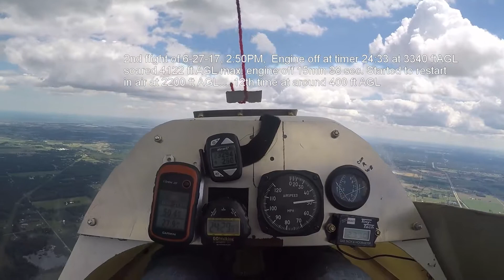Cumulus Motorglider 6-27-17 flight. 2725ft gained on 3rd flight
June 27,2017. 4PM. 75'F, 5-15mph west wind. 3rd flight of the day. Kawasaki 440 engine off at 2807 ft AGL. Soared almost to cloudbase to 5532ft AGL in 10minutes. After leaving thermal it was mostly gliding down in 14 min. 2nd flight of day was at 2:50PM, gained 783 ft and engine off for 15min38sec... tried to restart 12 times but engine would not start. 1st flight of day 1400 ft AGL the tension bolt to belt drive broke and main shaft bolt loosen...engine off. Bolt chipped prop. GPS total of all 3 flight- 72 miles distance, 67mph max ground speed, 2hrs7min move time